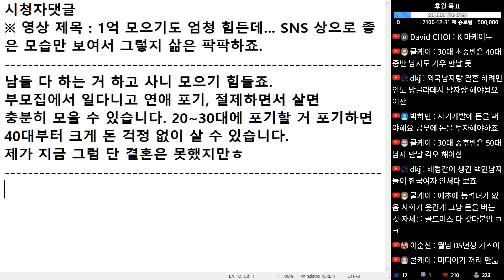(※시청자댓글) 남들 다 하는 거 하고 사니 모으기 힘들죠. 부모 집에서 일 다니고 연애 포기, 절제하면서 살면 충분히 모을 수 있습니다.